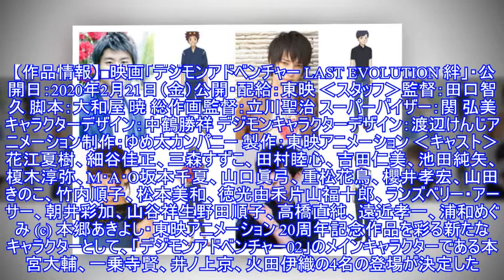映画最新作「デジモンアドベンチャー LAST EVOLUTION 絆」、 「02」キャラクターの登場が決定!! 新キャストも発表に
映画最新作「デジモンアドベンチャー LAST EVOLUTION 絆」、 「02」キャラクターの登場が決定!! 「デジモン」シリーズ20周年記念作品として発表されていた2020年2月21日公開の映画最新作「デジモンアドベンチャー LAST EVOLUTION 絆」に新たに